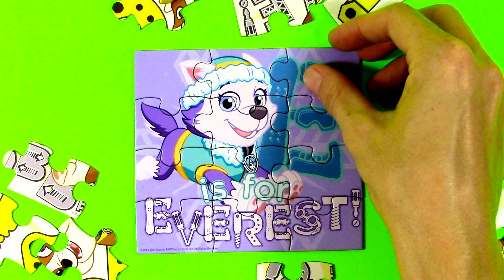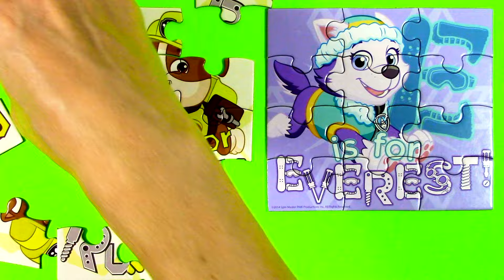PAW PATROL PUPS EVEREST and RUBBLE Jigsaw Puzzle! Rompecabezas De Puzzles.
PAW PATROL PUPS EVEREST and RUBBLE come together because WE LOVE PUZZLES!

Puzzles are an important educational learning tool for toddlers and young children. They develop skills that last a lifetime! Helping grow and exercise young minds, jigsaw puzzles aid attention spans, concentration, and thinking abilities including memory, sorting, problem solving and shape, color, and pattern recognition.

We Love Puzzles! is a family friendly channel where boys and girls of all ages (and their parents!) can relax and enjoy watching their favorite characters put together into colorful pictures.

Children will find puzzles of everyone they love, including: Minions, Peppa Pig, Paw Patrol pups, Star Wars characters like Rey, BB-8, R2D2, Luke Skywalker, Finn, and Kylo Ren, Marvel and DC heros like Iron Man, Captain America, the Hulk, Spiderman, and Superman, Disney favorites like The Lion King, Doc McStuffins and Lambie, Cinderella, Ariel, The Little Mermaid, Pocahontas, Mulan, Octonauts, Ninja Turtles, Thomas and Friends, Sophia the First, Frozen friends, Elsa, Anna, Olaf, and Christof, Tangled friends, Rapunzel and Flynn Rider (Eugene), Pixar friends from Cars, Lightning McQueen and Tow Mater, Toy Story, Woody and Buzz Lightyear, Finding Dory and Finding Nemo, and Monster's Inc. as well as Disney Junior pals like Sheriff Callie, Neverland Pirates, Jake and Izzy, Micky and Minnie Mouse, Goofy and Donald and much more!